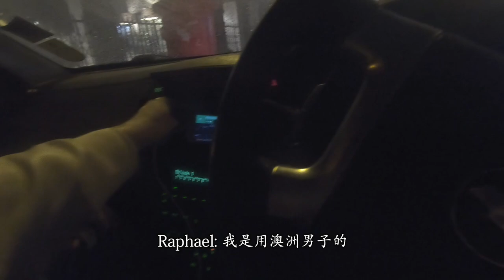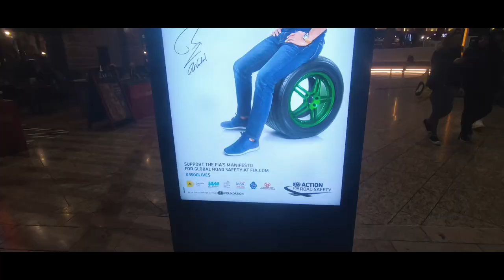英國商場有什麼特別？德國人的想法！？法國妹子被嚇到了！Vlog 36【Moose 英國留學香港仔】